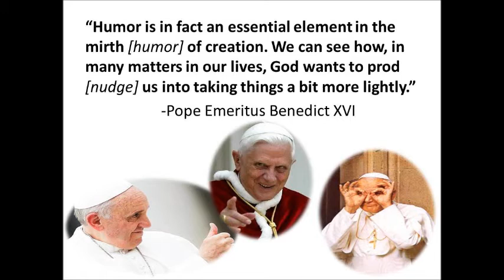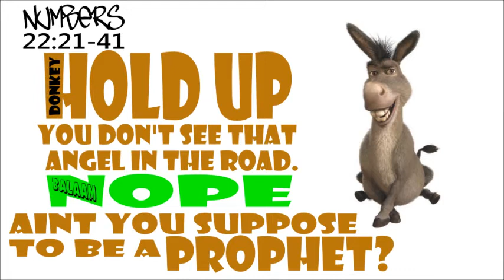The Funnies with SMYG LIFE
Book of Numbers 22: 21-31

21
So the next morning when Balaam arose, he saddled his ass, and went off with the princes of Moab.
22
But now the anger of God flared up at him for going, and the angel of the LORD stationed himself on the road to hinder him as he was riding along on his ass, accompanied by two of his servants.
23
When the ass saw the angel of the LORD standing on the road with sword drawn, she turned off the road and went into the field, and Balaam had to beat her to bring her back on the road.
24
Then the angel of the LORD took his stand in a narrow lane between vineyards with a stone wall on each side.
25
When the ass saw the angel of the LORD there, she shrank against the wall; and since she squeezed Balaam's leg against it, he beat her again.
26
The angel of the LORD then went ahead, and stopped next in a passage so narrow that there was no room to move either to the right or to the left.
27
When the ass saw the angel of the LORD there, she cowered under Balaam. So, in anger, he again beat the ass with his stick.
28
But now the LORD opened the mouth of the ass, and she asked Balaam, "What have I done to you that you should beat me these three times?"
29
"You have acted so willfully against me," said Balaam to the ass, "that if I but had a sword at hand, I would kill you here and now."
30
But the ass said to Balaam, "Am I not your own beast, and have you not always ridden upon me until now? Have I been in the habit of treating you this way before?" "No," replied Balaam.
31
Then the LORD removed the veil from Balaam's eyes, so that he too saw the angel of the LORD standing on the road with sword drawn; and he fell on his knees and bowed to the ground.